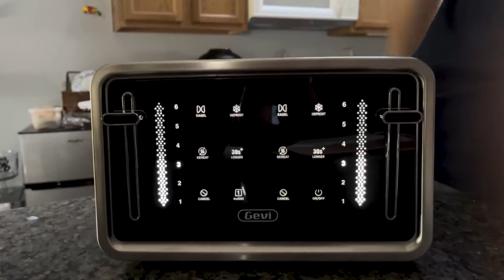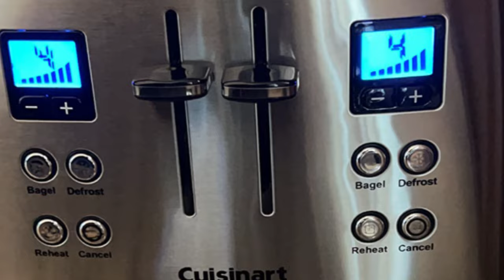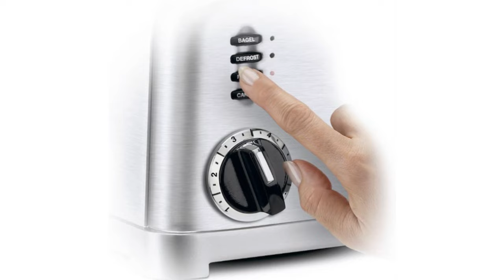Best 4 Slice Toaster In 2023: Best 4 Slice Toaster On Amazon: Top 7 Picked!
Details:
Today we are going to be reviewing the best 4 slice toaster on the market. After testing out a few toasters, we have found the perfect one for you. This toaster is affordable, reliable and perfect for anyone who wants a quick and easy breakfast or snack. So whether you're looking for an everyday appliance or something special for a special occasion, we think you will love our selection. Make sure to check out our video and find out which toaster is the best fit for your needs!

Best Seller On Amazon

Product link:
00:00 Introduction
07. Name: Gevi 4 Slice Toaster

06. Name: Cuisinart CPT-435P1 4-Slice Motorized Toaster

05. Name: Cuisinart CPT-640P1 4-Slice Custom Select Toaster

04. Name: DASH Clear View Toaster

03. Name: BLACK+DECKER 4-Slice Convection Oven

02. Name: Elite Gourmet ECT-3100 Long Slot 4 Slice Toaster

01. Name: Cuisinart CPT-180P1 Metal Classic 4-Slice Toaster
Features of a 4-Slice Toaster:

Multiple Browning Settings: Customize your toast, from lightly golden to crispy brown, according to individual preferences.

Dual Controls: Many models offer separate controls for each pair of slots, allowing for varied browning levels simultaneously.

Wide Slots: Accommodates various bread types, from classic slices to bagels and artisan breads.

High Lift Lever: Ensures safety by lifting smaller items higher for easy retrieval without burning fingers.

Defrost, Reheat, and Cancel Buttons: Versatility to defrost frozen bread, reheat without additional browning, or cancel the operation midway.

Crumb Tray: Removable tray for easy cleaning and keeping countertops mess-free.

Safety Features: Many toasters come equipped with cool-touch exteriors and automatic shut-off to prevent overheating.

Benefits of a 4-Slice Toaster:

Efficiency: Toast multiple slices simultaneously, saving time during busy mornings.
Versatility: Perfect for households with varied toast preferences.
Space-saving: Often designed compactly to take up minimal counter space despite increased capacity.
Consistency: Modern toasters provide uniform browning, ensuring every slice is perfectly toasted.
FAQs:

Is a 4-slice toaster energy-efficient?

While it uses more power than a 2-slice toaster, it can toast double the amount at once, potentially making it more efficient for larger batches.
Can I toast other items besides bread?

Yes, many 4-slice toasters can handle bagels, waffles, and even pastries. Always refer to the manufacturer's guidelines.
How do I clean my toaster?

Unplug the toaster and let it cool. Remove the crumb tray and empty it. Wipe the exterior with a damp cloth, and for deeper cleaning, refer to the manufacturer’s instructions.
Why does my new toaster emit a strange smell?

It's common for new toasters to emit a slight odor during the first few uses due to manufacturing residues. It should dissipate after a few cycles.

"The Best Cooking Things" is a participant in the Amazon influencer Program, an affiliate advertising program designed to provide a means for sites to earn advertising fees by advertising and linking to Amazon.com. "As An Amazon Influencer, I Earn From Qualifying Purchases".